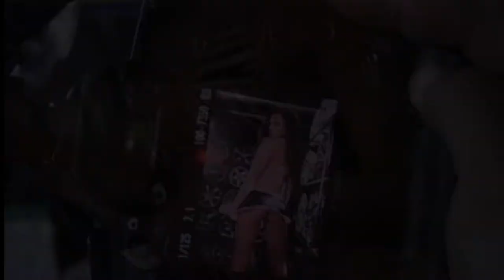Ripped Dancer Dotty’s bikini car rims photoshoot!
The SunKISSED Girls Worldwide - Empowering women since 2009

Join us behind the scenes with our beautiful Swimwear & Lingerie Model Dotti in the Street Art Wheels showroom.

Special thanks to Veve Glamour swimwear for partnering with us on this production. Check out the beautiful swimwear range here: